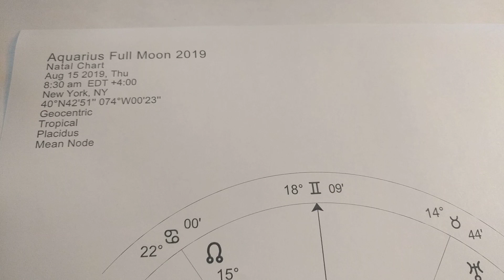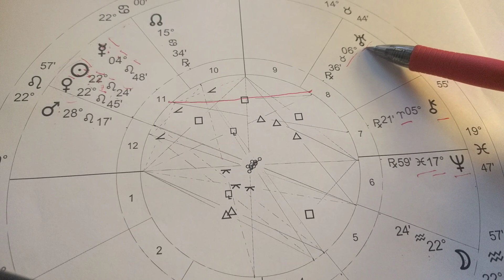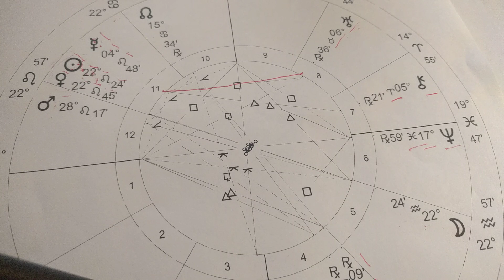August 15 Aquarius Full Moon ~ Tapping Into Quantum Potentials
Strong Leo energy continues through the middle of August as the Sun travels with Venus and amplifies the courage needed to create the life you want and to be yourself with renewed confidence. Then the Aquarius Full Moon at 22 degrees on August 15 provides a stepping away from the egoic Self to see the bigger cosmic picture with detachment. The Moon in Aquarius elevates us up and out into new quantum potentials and the higher perspective of possibilities that exist, even when we can't see them in a tangible form. This Full Moon is an opportunity to integrate what is right for you with what is right for humanity, and to ensure you are connecting your light to what is best for All. Don't be too locked into a particular outcome. Go beyond what is visible right now and open up to more.

The Sun and Venus in Leo are experiencing a quincunx with Pluto at 21 degrees Capricorn after moving through a quincunx with Neptune at 17 degrees Pisces on August 10. The Leo will and desire to create on your own terms is being subjugated to bigger Universal energies that require you to rise above self-interest (Leo) and connect with powerful evolutionary changes (Pluto and Neptune) as the collective journey unfolds.

Mercury in Leo is now out of its retrograde shadow period and approaching an electrifying square to Uranus in Taurus, which shakes up what we thought something "had" to look like, or how it needed to be said. Uranus jolts the mind into a higher understanding of what you want, but it can also show up as unexpected communications, breakthroughs, issues with technology, and anything that Mercury rules (travel, words, ideas, projects, siblings, vehicles, etc).

May this dynamic Aquarius Full Moon bring you exactly the breakthroughs and higher understanding that you're ready to feel at a soul level.

New! The Astrology of Relationships Online Course

New! Weekly Astrology Transits Class
Learn about the current transits in your natal chart in this new weekly class:

Astrology 101 Course For Your Soul's Growth

Molly McCord, M.A., is a bestselling author of twelve books, professional intuitive astrologer, radio show host, business strategist, and modern consciousness teacher.

Since 2013, over 50,000 copies of Molly's books have been downloaded globally with 4 books reaching #1 in their categories and 4 recognized as Hot New Releases. Her debut memoir, “The Art of Trapeze: One Woman's Journey of Soaring, Surrendering, and Awakening”, hit #1 in 2 Amazon categories within 3 days and hitting #6 worldwide in the Kindle Top 100. One of her publishing projects, “Modern Heroine Soul Stories”, features 24 contributing authors in a special inspiring book with all proceeds being donated to the non-profit, Women for Women International.

Molly has a B.A. in Political Science and Women’s Studies, and a Master’s degree in International Relations and Diplomacy as a formal channel for understanding Global Consciousness with a Jungian perspective.

With 25 years of sales, marketing, business development, and leadership experience, Molly aims to support more entrepreneurs, solopreneurs, healers, and authors build their dream business in practical, solid ways on her new business platform website.